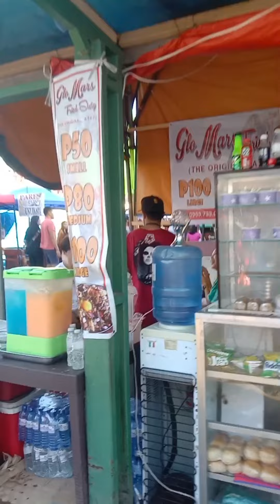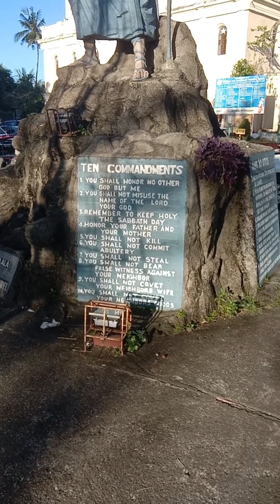Shawarma at Simbahan sa Tanauan 😋🙏